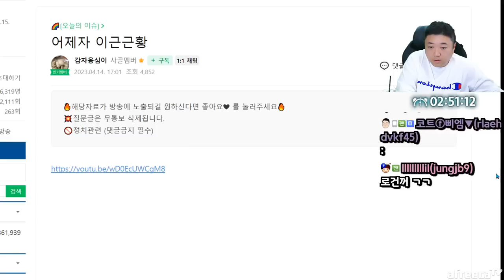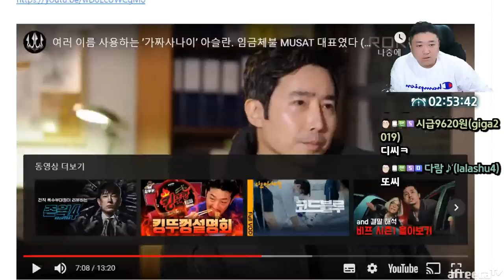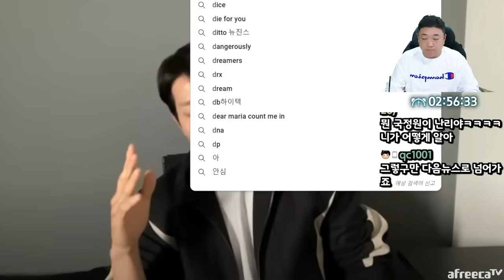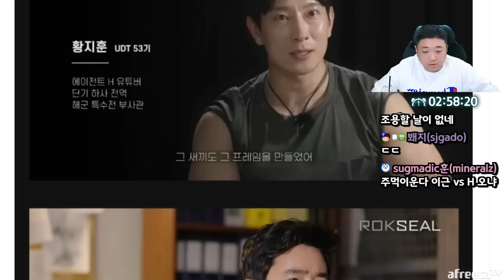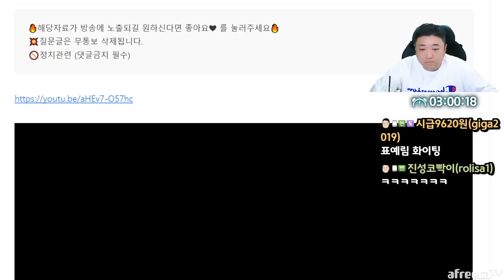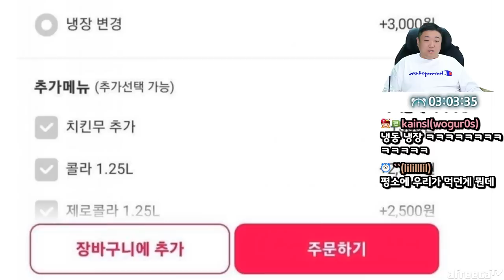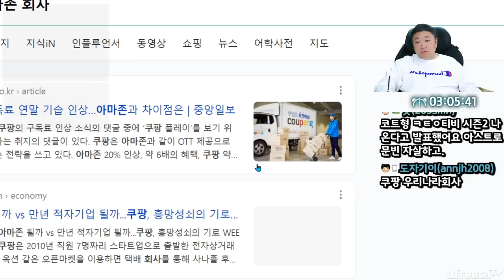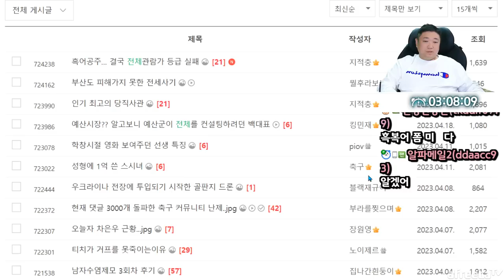이근vs에이전트H 무사트내부 비리고발 (23.04.19-7)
[음원출처]